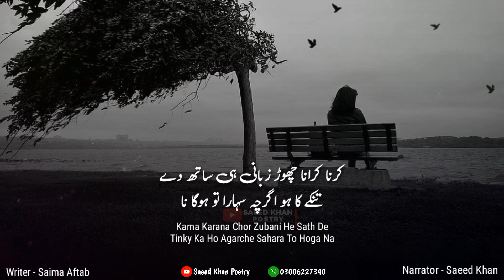Ay Ranj e Agahi Koi Chara To Hoga Na | Saima Aftab Poetry By Saeed Khan | Urdu Ghazal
Ay Ranj e Agahi Koi Chara To Hoga Na
Chal Khush Na Reh Sky Gy Guzara To Hoga Na

Writer: Saima Aftab

Narrator: Saeed Khan

Instagram 👉 itxsaeedkhan